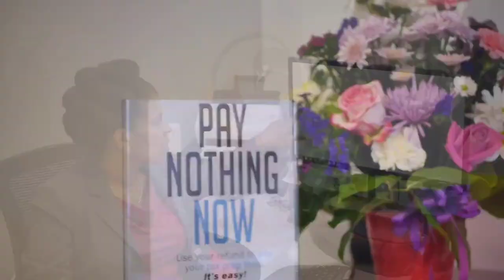OG Radio Show S2 EP11 - Sean Francis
OG Radio Show S2 EP11

On this episode of OG Radio Mishon & CJ talked about the importance of staying focused. The special guest speaker Sean Francis, to come and discuss his past achievements such as hosting his college radio show, creating a motivation uplifting song, as well as finding new ways of bringing creatives together. We definitely see him as a talented creative person with so much passion to inspire and uplift people. Shout out to Sean and thank you for coming on the show with your wonderful story!

OG Radio
The Radio Station for Our Generation